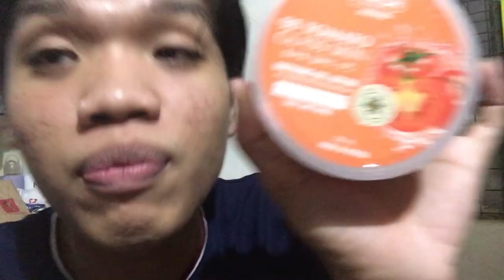14 DAYS USING FRESH SKINLAB TOMATO GLASS SKIN